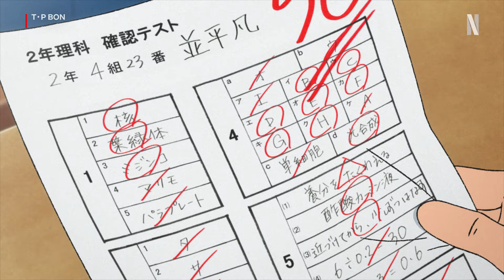T・P BON | Trailer Resmi | Netflix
Seorang siswa SMP yang biasa-biasa saja ikut merasakan berbagai peristiwa yang tertoreh dalam lembaran sejarah! Sebuah manga karya Fujiko F. Fujio diadaptasi menjadi sebuah serial anime baru untuk pertama kalinya dalam 30 tahun.

Season 1 Serial Netflix "T・P BON" streaming mulai Kamis, 2 Mei, dan Season 2 streaming mulai Rabu, 17 Juli, hanya di Netflix.

Mari melintasi waktu dan ikut dalam petualangan yang seru dan sarat emosi!

Pengisi Suara
Bon Namihira: Akihisa Wakayama / Ream Stream: Atsumi Tanezaki / Buyoyon: Mamoru Miyano / Yumiko Yasukawa: Tomoyo Kurosawa / Tetsuo Shiraishi: Yoko Hikasa / Yanagisawa: Setsuo Ito / Yoko Shiraki: Saho Shirasu / Gayler: Yasuyuki Kase

Staf
Manga orisinal karya Fujiko F. Fujio / Sutradara: Masahiro Ando ("Hanasaku Iroha", "Sword of the Stranger") / Musik: Michiru Oshima ("The Tatami Galaxy", "Little Witch Academia") Produksi Animasi: Bones / Diproduksi oleh: Netflix

Setelah tak sengaja mengintervensi kasus Patroli Waktu, Bon harus ikut Agen Ream menyelamatkan jiwa-jiwa tak berdosa dari masa lalu—sambil menyaksikan jalannya sejarah.